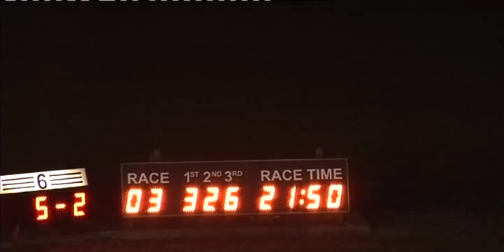031015 Race 3